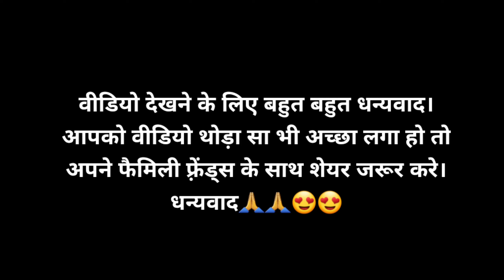Varanasi Tour EP-2 | Ganga Ghat | Binu Pandey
You’re free to use this music in any of your social media videos, but you must include these in your video description (Copy & Paste):